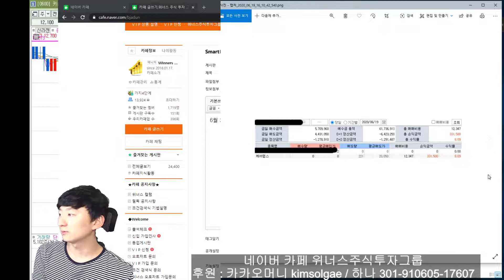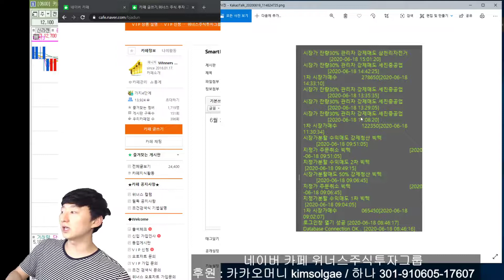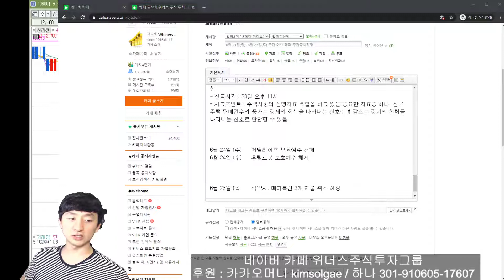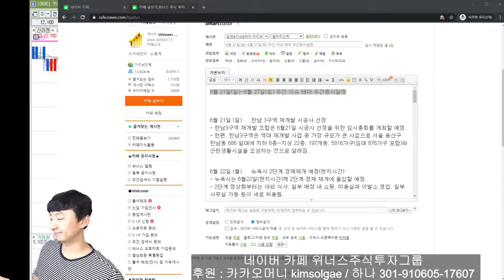[이슈] 주간증시일정 6/21(일)~6/27(토) 과연 무슨일이? 미국암학회, 전기차, SK바이오팜 등 위너스주식투자그룹